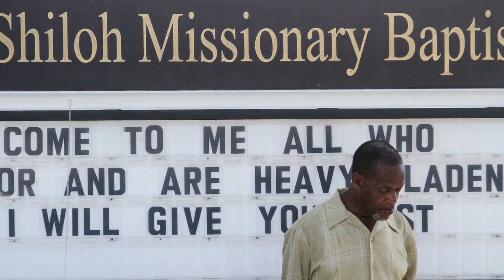Hundreds gathered for Ja'Naya Thompson's funeral service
Hundreds gathered at Shiloh Missionary Baptist Church in Gulfport to say goodbye to five-year-old Ja'Naya Thompson. Community members talk about what the service meant them.